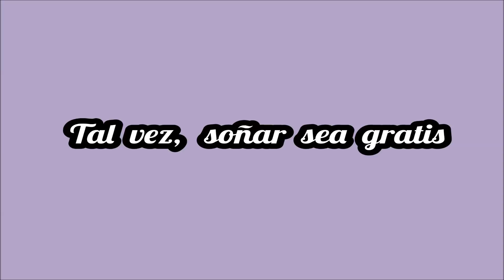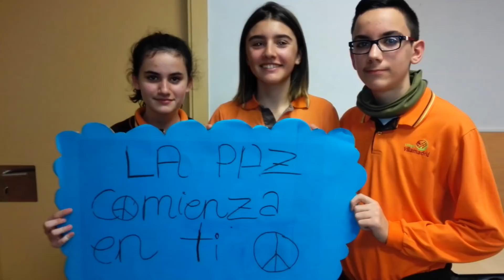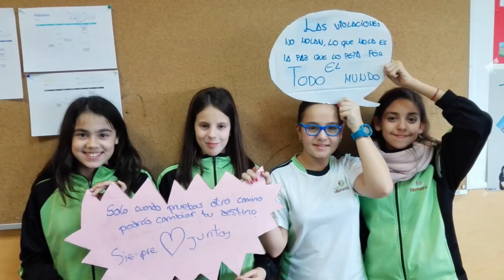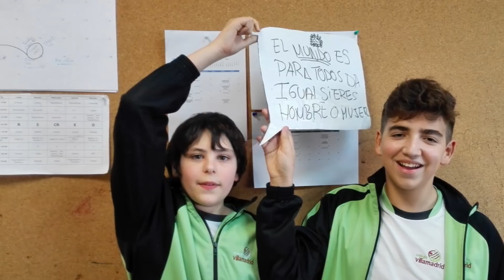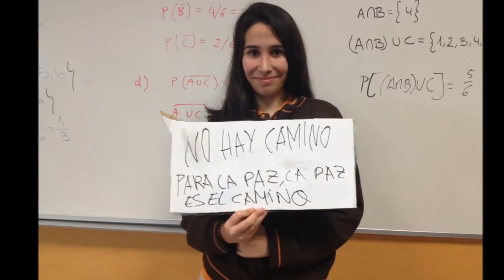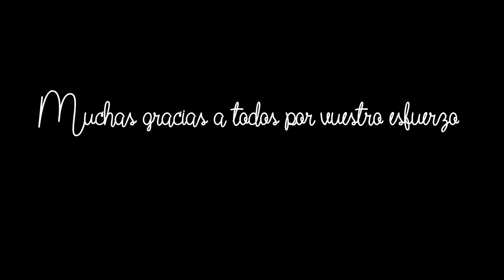Día de la Paz 2018 - Secundaria Colegio Villamadrid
En el Día de la Paz y la No Violencia, los alumnos de Secundaria del Colegio Villamadrid han dejado constancia de sus deseos y sueños para construir un mundo mejor en el que vivir.